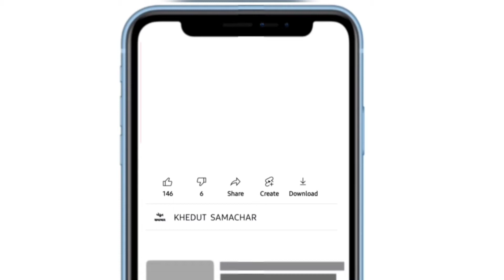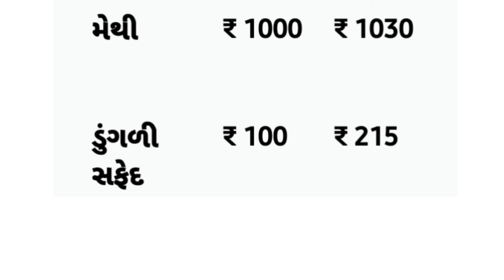commodity prices 17.04.2022 Bhavnagar marketing yard na bhav | Bhavnagar bajar bhav |commodity price